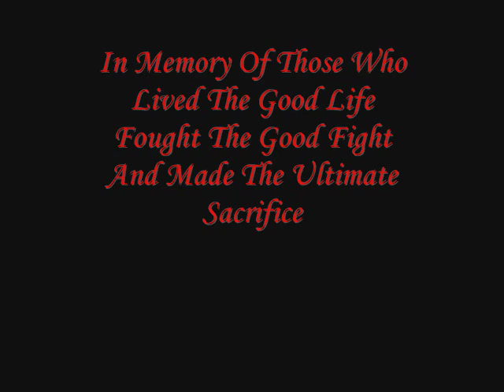JPAC, Palau mission 2008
Joint POW/MIA Accounting Command searching for American World War II MIA's in the Republic of Palau